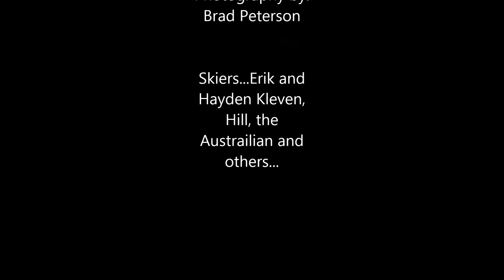skiing at beaver mountain